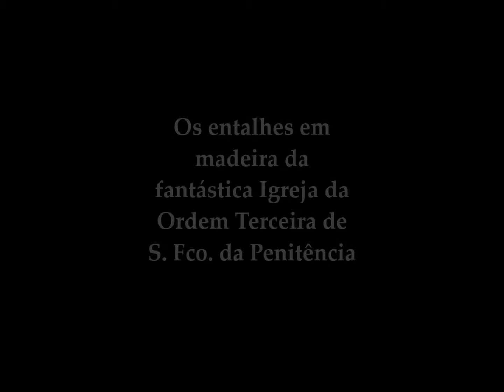José Heitor - Igreja S Francisco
O grande escultor eme madeira de Além Paraíba visita pela primeira vez os fantásticos entalhes da Igreja da Ordem Terceira da  S. Francisco da Penitência, no Rio de Janeiro. Com o tema "Corpo presente" (Antônio Jaime Soares) em arranjo eletrônico de Alfredo Condé.